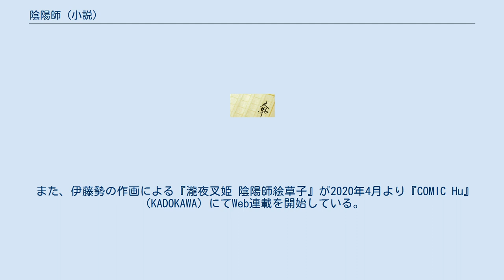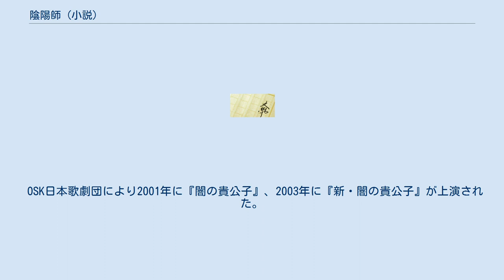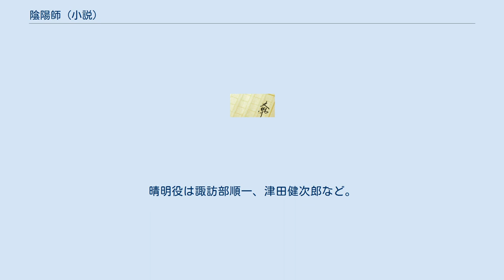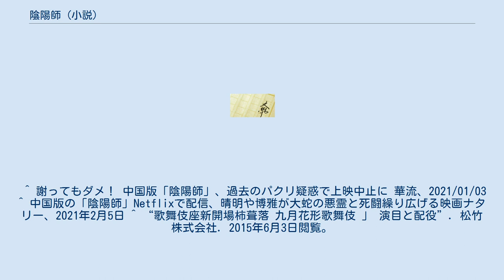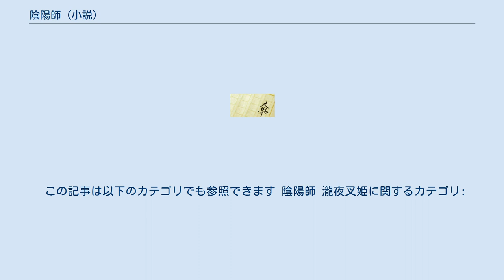陰陽師 (小説)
エクソシスム・悪霊ばらいを題材とした小説
『陰陽師』（おんみょうじ）は、夢枕獏による小説。
文藝春秋刊。
平安時代の陰陽師・安倍晴明の活躍を描いた伝奇小説である。
晴明のパートナーとして同時代の貴族で楽人の源博雅が登場する。
初出は『オール讀物』1986年9月号に掲載された短編小説「陰陽師」（単行本収録時に「玄象といふ琵琶鬼のために盗らるること」に改題）。
単行本は1988年に第1作『陰陽師』が刊行されて以降シリーズ作品となっている。
 1993年に岡野玲子により漫画化された。
テレビドラマ化や映画化、舞台化も何度かされている。
 各作品のカッコ内は初出掲載 文：夢枕獏　絵：村上豊 岡野玲子の作画による『陰陽師』が、1993年から2005年にかけて『コミックバーガー』（スコラ）、『月刊メロディ』（白泉社）で連載された。
また、2011年から『MELODY』において続編『陰陽師 玉手匣』が連載されている。
 上記とは別に、睦月ムンクの作画による『陰陽師 瀧夜叉姫』が『月刊COMICリュウ』（徳間書店）で2012年3月（2012年5月復刊号）から2015年（2016年2月号）まで連載された。
 また、伊藤勢の作画による『瀧夜叉姫 陰陽師絵草子』が2020年4月より『COMIC Hu』（KADOKAWA）にてWeb連載を開始している。
 稲垣吾郎の主演（晴明役）で2001年4月から6月にかけてNHK『ドラマDモード』枠にて放送された。
全10回。
 市川染五郎（七代目）の主演（晴明役）で2015年9月13日、テレビ朝日系で放送。
全1回。
 佐々木蔵之介の主演（晴明役）で2020年3月29日、テレビ朝日系で放送。
全1回。
 2001年に本作を原作とした映画『陰陽師』、2003年に続編『陰陽師II』が公開された。
滝田洋二郎監督、野村萬斎主演（晴明役）。
 2021年に本作を原作とした中国映画『陰陽師：とこしえの夢』（原題：晴雅集、監督・脚本:郭敬明）が中国で公開されたが、過去の盗作問題を理由に上映中止となった。
日本ではNetflixで配信された。
 KOtoDAMA企画により2000年に『陰陽師』、2002年に『陰陽師 言霊ノ巻』が上演された。
児玉信夫主演（晴明役）。
 OSK日本歌劇団により2001年に『闇の貴公子』、2003年に『新・闇の貴公子』が上演された。
2001年は洋あおい（博雅役）・那月峻（晴明役）主演。
2003年は那月峻（晴明役）主演。
 2013年9月、歌舞伎座新開場柿葺落九月花形歌舞伎にて、新作歌舞伎『新作 陰陽師 滝夜叉姫』が上演された。
安倍晴明は七代目市川染五郎がつとめた。
第42回大谷竹次郎賞を受賞。
 2017年7月、朗読劇『陰陽師 藤、恋せば 篇』がJnapi L.L.C.の企画運営により上演された。
陰公演（新宿フェイス）・陽公演（六行会ホール）という美術セットや照明も音楽も違う2種類の演出で各々4組のキャストが出演。
晴明役は諏訪部順一、津田健次郎など。
 2022年2月 - 3月、三宅健（V6）の主演により、新橋演舞場と京都・南座で上演される予定。
演出は鈴木裕美、上演台本はマキノノゾミ。
^ “佐々木蔵之介主演で「陰陽師」ドラマ化！市原隼人が相棒役、剛力彩芽や竹中直人も出演”. 映画ナタリー (ナターシャ). (2020年3月21日). 2020年3月21日閲覧。
 ^ 謝ってもダメ！ 中国版「陰陽師」、過去のパクリ疑惑で上映中止に 華流、2021/01/03 ^ 中国版の「陰陽師」Netflixで配信、晴明や博雅が大蛇の悪霊と死闘繰り広げる映画ナタリー、2021年2月5日 ^ “歌舞伎座新開場柿葺落 九月花形歌舞伎 」 演目と配役”. 松竹株式会社. 2015年6月3日閲覧。
 ^ “『陰陽師』が大谷竹次郎賞受賞”. 松竹株式会社 (2014年1月28日). 2015年6月3日閲覧。
^ a b “三宅健、“安倍晴明”役で新橋演舞場・南座初主演「今までにない陰陽師になることを期待」”. ORICON NEWS (oricon ME). (2021年6月15日).